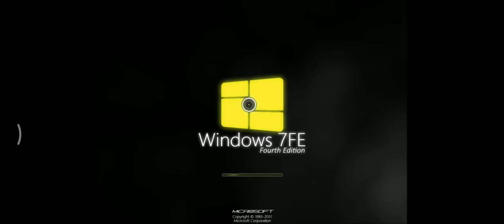Windows Longhorn Half-Century Edition Startup Shutdown Sound - Year: 2054